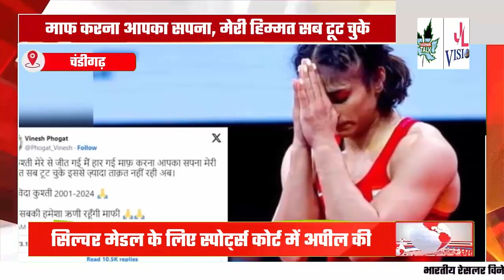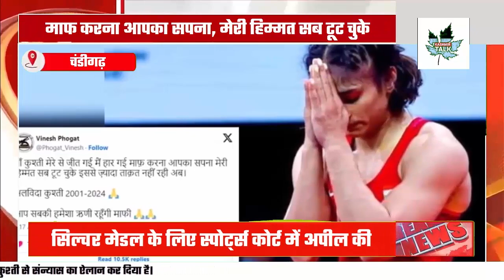"Maa, Kushti Jeet Gyi, Me Harr Gyi"; Vinesh Phogat announced her Retirement from Wrestling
"Maa, kushti Jeet Gyi, Me Harr Gyi"; VineshPhogat announced her retirement from wrestling